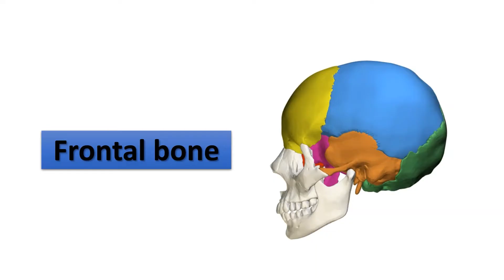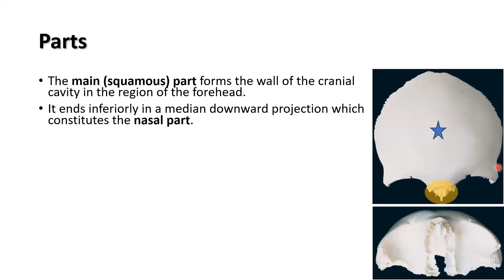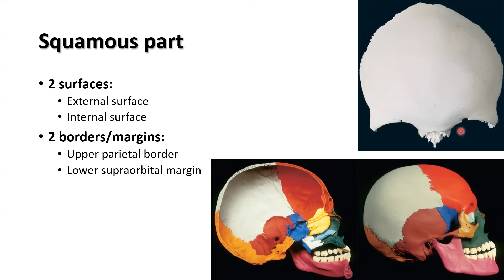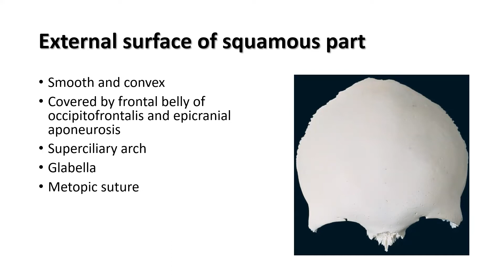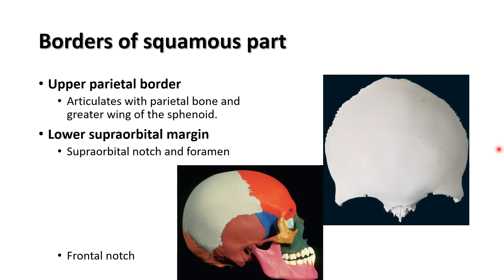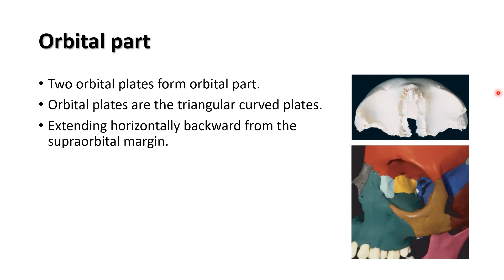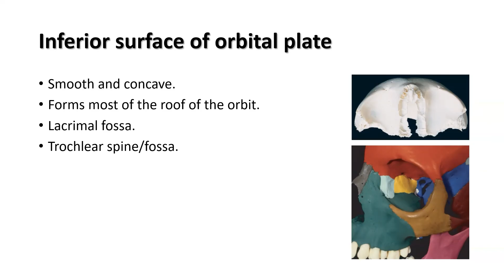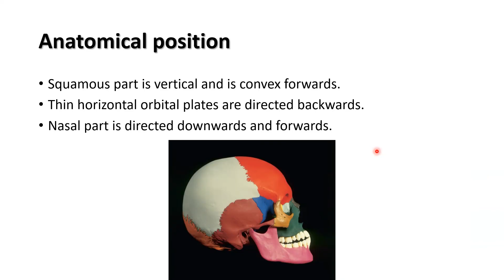Frontal bone. Prof. Ashfaqur Rahman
Complete description